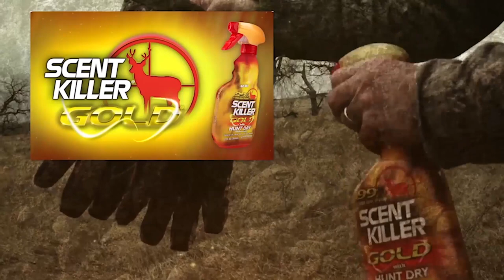Peer Pressure in the Deer Woods | Land of Whitetail TV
Land of Whitetail TV. Season 7. Episode 6. So what pressure do deer feel from other deer? You may be surprised that it can be worse than that of hunters.